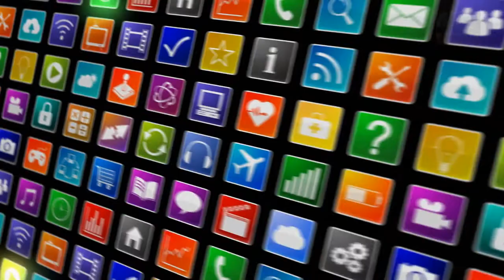forget me not [ patrick- patrikios]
free music
background music
free copyright music
free copyright
free copyright songs